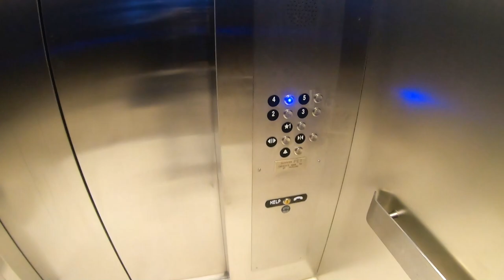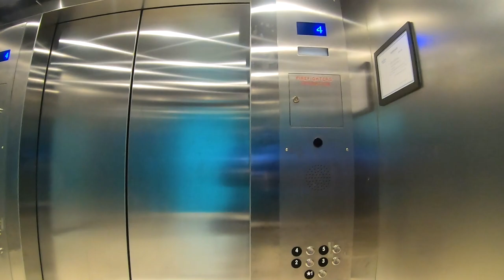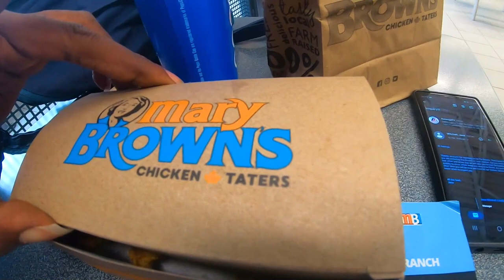This Is One Of The CHEAPEST UNIVERSITIES In CANADA 🇨🇦 For International Students II MUN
This Is My Trip To One Of The Cheapest Universities For International Students In Canada... Memorial University of Newfoundland.
Kindly Watch The Comprehensive Tour of This Beautiful Citadel of Learning.